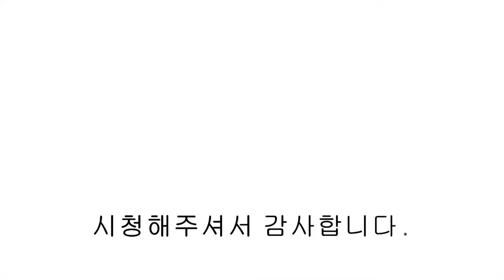[파주복층빌라] 운정 신도시 운정역 초 초 초역세권 최적의 입지 가격은 내려도 옵션은 다 드리는 파주신축빌라. [ NO.1018 ]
[파주복층빌라] 운정 신도시 운정역 초 초 초역세권 최적의 입지 가격은 내려도 옵션은 다 드리는 야당동 복층빌라.

▣분양정보
   - 방4 / 욕실3 / 다용도실1 / 루프탑 테라스
   - 실 60평

   - 고급 실링팬 설치
   - 각 방 온도조절기
   - 안방 붙박이장
   - 비스포크 냉장고(김치,냉장,냉동)
   - 비스포크 식기세척기
   - 삼성 광파오븐렌지
   - 구정 프리미엄 강마루 드레인크로스
   - 욕실 일체형 비데

   - 경의중앙선 운정역 도보 6분
   - 버스정류장 도보 3분
   - 단지 인근 운정스타필드(2025년)건립
   - 운정 호수공원 도보 10분
   - 서울 문산간 고속도로 북고양설문 IC  자차 5분
   - 자유로 IC 1.7km